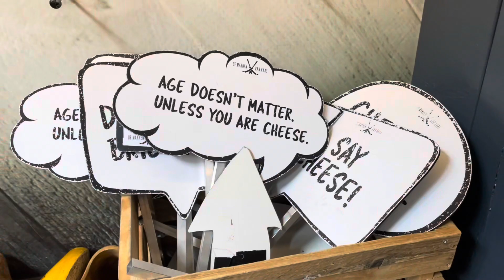Amsterdam, Netherlands 🇳🇱 Walking Tour